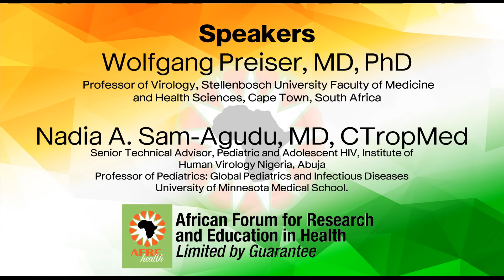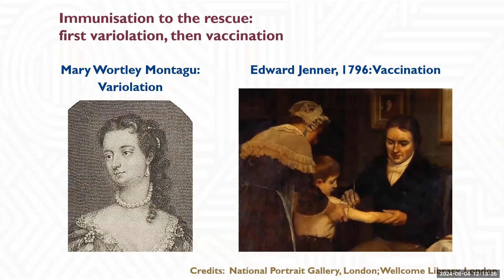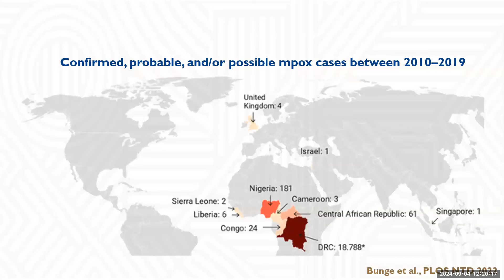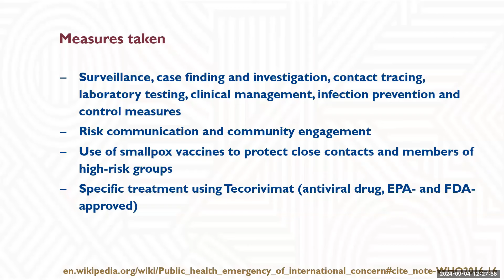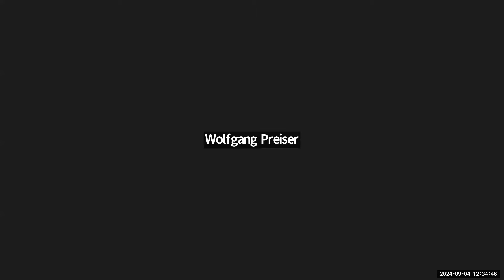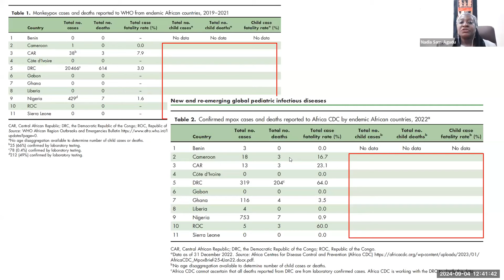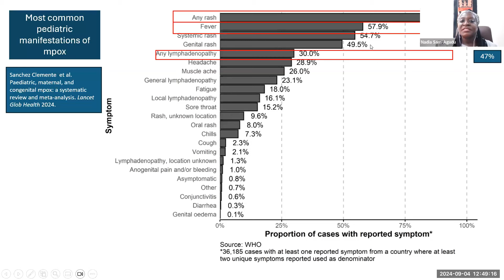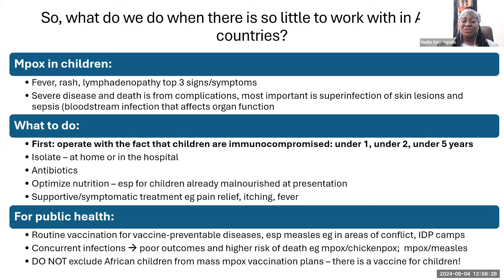The Surge of Mpox in Africa: A Call for Action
Join us for the AFREhealth and Mpox Research Consortium
(MpoxReC) Monthly Mpox Webinar Series

Facilitator/Moderator:
Jean B. Nachega, MD, PhD, MPH, FAAS
Professor of Medicine, Stellenbosch University, Faculty of Medicine
and Health Sciences, Cape Town, South Africa

Speakers/Panelists:
1st Speaker: Wolfgang Preiser, MD, PhD
Professor of Virology, Stellenbosch University Faculty of Medicine
Topic: - Mpox - A Neglected Zoonosis Turns into a Global
Threat (20 min)

2nd Speaker: Nadia A. Sam-Agudu, MD, CTropMed
Senior Technical Advisor, Pediatric and Adolescent HIV, Institute of
Human Virology Nigeria, Abuja
Professor of Pediatrics: Global Pediatrics and Infectious Diseases
University of Minnesota Medical School.
Topic: - Addressing the Burden of Mpox Among African Children (20 min)

Panel Discussion/Q & A from the Audience - 15 mins

Supported by NIH-Fogarty Grant No. 1R25TW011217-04 African Association
for Health Professions Education and Research